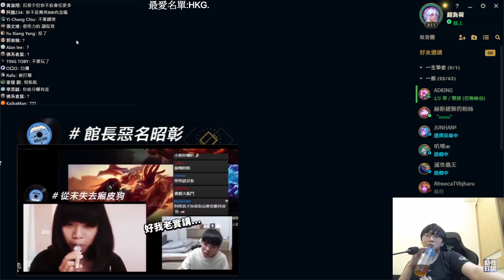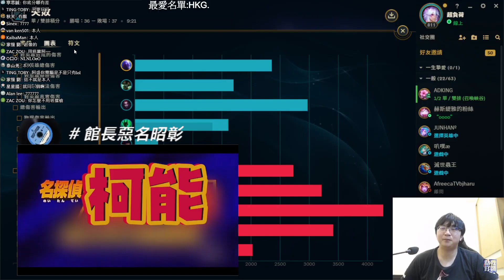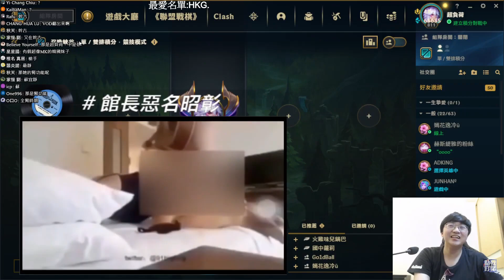【超負荷直播鬼轉精華】 NL：當吉他手是我最想當的，超負荷：靠夭喔藏這麼深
影片擷取自 超負荷直播